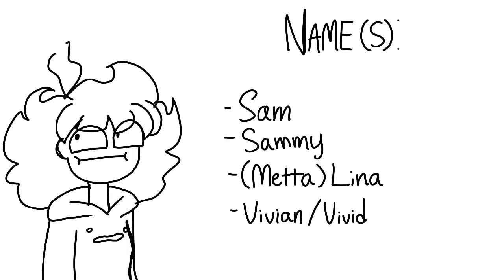Introducing myself for the my channel ig ÆÅØÆÆØØÆ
I DO ANIMATIONS AND SPEEDPAINTS